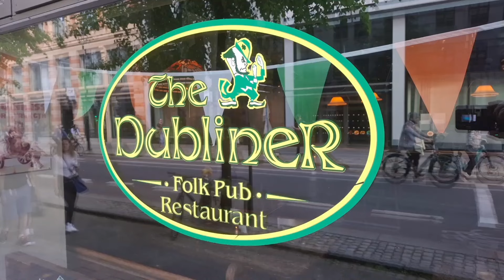Oslo, Norway capital 🇳🇴